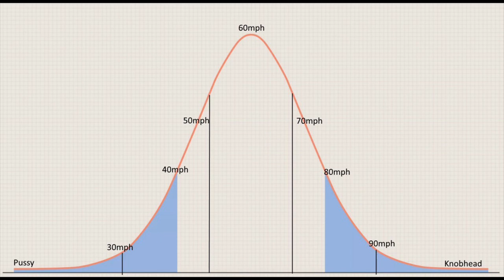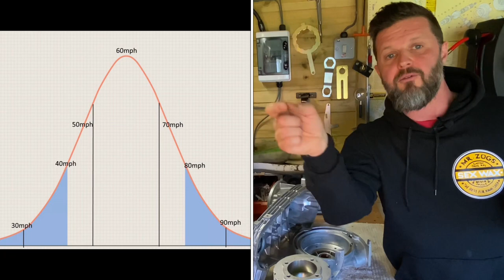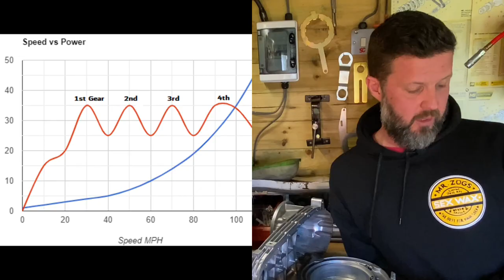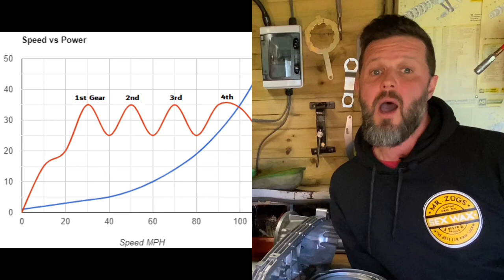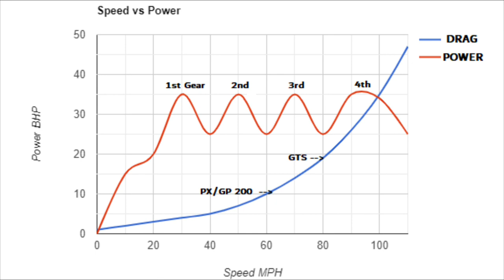How fast do you want your Lambretta & Vespa scooter to go? How much power do you need to go fast?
In a world where Vespa & Lambretta scooters are being pushed to the limits in terms of speed and power, we ask the question… just how fast do most riders actually want to go, and how much power do you need to get there?
There is no right or wrong answer, just personal preference, and everyone is different… so it will be interesting to see what people add to the YouTube comments section, indicating their preferred cruising speed, top speed, and BHP requirements!

Chapters:
00:00 Intro
00:10 The big question!
01:01 Why am I asking?
02:20 The bell-shaped curve of speed
03:50 How much power do you need to go fast?
07:00 Howe much power to do 60-80mph?
08:40 How fast do I generally ride at?
10:03 Cost of power

Suggested reading:
The Complete Spanner's Manual: Lambretta Scooters
Haynes VESPA Service & Repair Manual
Haynes Vespa Scooters 1959 – 1978
Two-stroke Performance Tuning
Motorcycle Tuning: Two-Stroke

Oil:
Castrol A747 Racing Oil
Castrol ‘Power 1’ Two-stroke oil

Parts:
Supergrip Lambretta 5 Plate Clutch Kit & Springs
Lambretta Adjustable Rear Shock Absorber
Lambretta Viton Engine Oil Seal Kit
Vespa PX/PE/T5 Viton Oil Seal Kit

Security:
Oxford OF802 Monster Chain & Lock 1.5m
Oxford OF178 GP Chain Lock
Oxford Products OF34 Disc Lock

Cleaning:
Muc-Off Clean, Protect & Lube Kit
Muc-Off Cleaner, 1 Litre
WD-40 Degreaser 500ml
WD-40 OIL 450ml

Tools:
Syphon pump kit
5l Fuel Can
Flexible funnel
Home hobby compressor
Sealey 14 Drawer Topchest and Rollcab Combo with 239 Pcs Tool Kit
Gunson timing light

Vlog equipment:
Dragon Touch 4K Action Camera
GoPro HERO8 Black Bundle